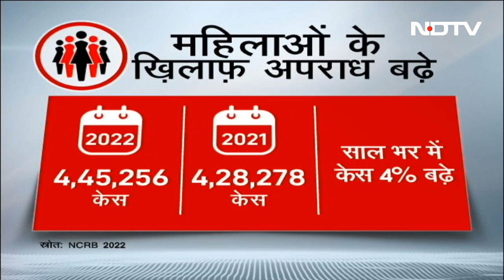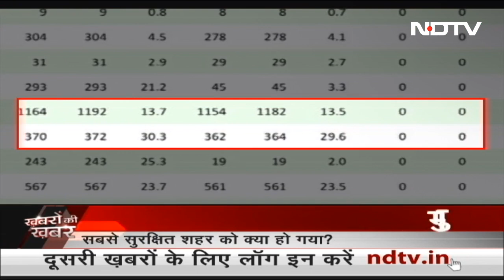NCRB Report: 2022 में हर घंटे 51 केस दर्ज, Delhi, UP अपराध दर में सबसे आगे | Khabron Ki Khabar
NCRB Report 2022: हर साल की तरह इस बार भी नेशनल क्राइम रिकॉर्ड ब्यूरो (NCRB) ने अपने आंकड़े जारी कर दिए हैं. इन आंकड़ों में जहां दर्ज मामलों में भले ही कमी आई हो लेकिन महिलाओं के खिलाफ अपराध में कोई कमी नहीं आई है. यहां तक की अलग-अलग वजह से खुदकुशी करने वालों की संख्या में भी बढ़ोतरी देखी गई है. नई चुनौती बनकर सामने खड़ा साइबर अपराध भी बेहद तेजी से बढ़ रहा है. हालांकि सरकार की तरफ से देश भर के अलग-अलग हिस्सों में साइबर थाने खोले जा रहे हैं लोगों को साइबर अपराधों के बारे में जानकारी दी जा रही है लेकिन अपराध में लगातार तेजी देखी जा रही है.